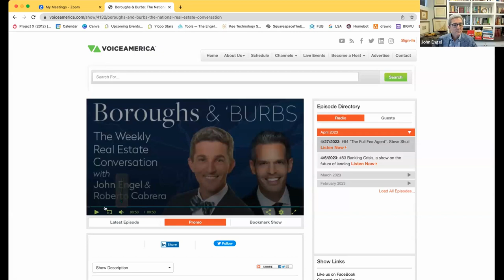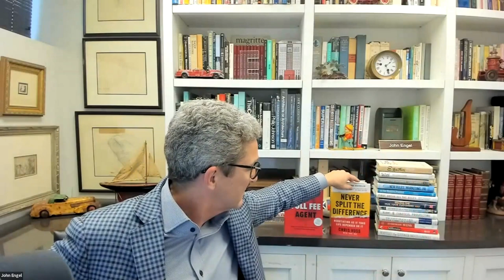Boroughs & Burbs 84 || The Full Fee Agent Steve Shull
If you only read one business book this year, make it "Never Split the Difference"  because it will change your life.  It changed mine, and it changed the life of Steve Shull, a Superbowl champion who became a massively successful realtor and real estate coach. Steve took the principals in that groundbreaking book and applied them to the real estate industry in the new book, "The Full Fee Agent", a radical new approach that will free you from the old way of doing things and make more money.
Steve says when he read this book "I literally had to throw everything out. I was the guy who was trying to get emotion out of the equation. make it all about fact, logic and reason, lead people to a logical, inescapable conclusion... and you can't overcome emotion with fact, logic and reason."

"The entire real estate industry is built on a false premise, that is that people win or lose business based on their presentation and their commission. And its just not true. Some people have gotten really good doing the wrong thing"
Concepts from the books we want to talk about:

- How can I compete with realtors who have discounted their commissions? Why would somebody hire me if I am charging 6% when others are at 4%?
Boroughs & Burbs

- What does it mean when you ask  "Are you the FAVORITE or the FOOL?" Why do you think most of the time their mind is totally made up and the listing presentation is a complete waste of time?

- Why would anybody waste their time talking to a real estate agent they have no intention of hiring? How can I recognize these time-wasters? How can I change their minds? How can I become the FAVORITE?

- Mark Cuban says knock on alot of doors. Why do you say knocking on doors a fool's errand. Why is it a waste of time? Why is farming a bad idea?

- What does it mean to have a transactional oriented business and how do I make the change to a referral-based relational business? How do I build trust? What is the role of transactional empathy in relationship selling?

⏩⏩ Join the discussion every Thursday at 4pm, Use the Meeting ID

📍 The Engel Team - Licensed Real Estate Broker in Connecticut.⁠